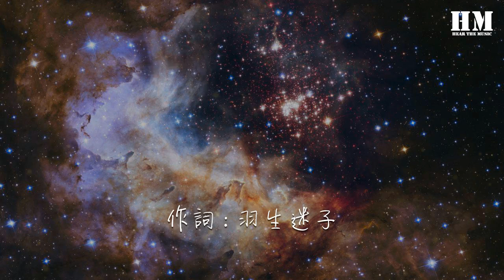Sou - ハレハレヤ（翻自 Flower） 『夜の街迷いし穢れの亂歩』【動態歌詞Lyrics】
ハレハレヤ（翻自 Flower）

00:00  作詞 : 羽生迷子
00:01  作曲 : 羽生迷子
00:10 夜の街迷いし穢れの亂歩
00:12 何処から來たのよ見窄らしいね
00:15 ねぇうちにおいで溫めてあげるよ
00:21 今までよく頑張ったよね
00:23 ここらで休んでみませんか
00:26 ゆっくり話をしませんか
00:30 とりあえず今夜は安心さ
00:34 足跡は雪が消していた
00:36 聲はひどく痛んだ
00:38 乾いた乾いた
00:41 遠くの狐がこんこんと
00:44 僕たちを探しているようだ
00:46 そっと息を潛めた
00:49 このままこのまま行こう
01:13 凍てつく雪の中で
01:17 確かな熱を帯びた
01:23 呼吸をして聲を焼いて
01:28 燃えた燃えた禊の火
01:33 さぁ縁の垣根を超えて
01:38 貴方をもっと知りたい
01:44 言えないまま言えないまま
01:49 いつの間にか雪は雨になりました
01:54 夜明け前貴方は早々と
01:57 此処から出て行ってしまった
01:59 あんなに泣いていたのに
02:02 溢れた溢れた
02:05 今までありがとさんなんて
02:08 言わないでよ置いてかないで
02:10 きっと帰れやしない
02:13 このままこのまま
02:15 いつか夢で會えても
02:20 貴方にゃきっと屆かない
02:25 僕は此処で僕は此処で
02:31 袖を濡らしながら帰りを待つだけ
02:35 さぁ宴のたけなわ超えて
02:41 生きてみようか 今更
02:46 禊ぎの火は禊の火は
02:52 雨に雨に濡れていた
02:57 晴れた晴れた朝ぼらけ
03:03 見てるかな